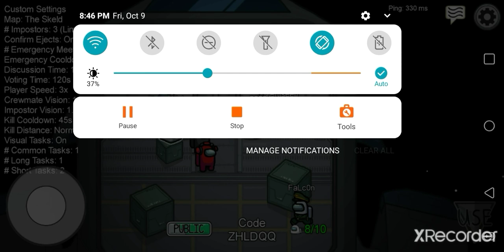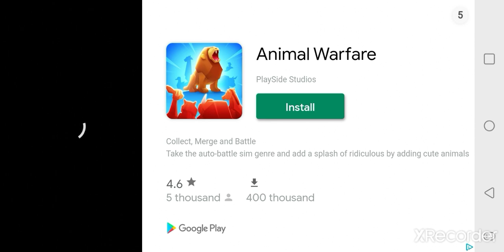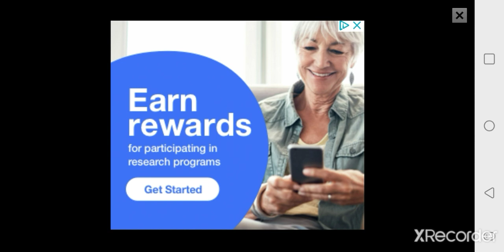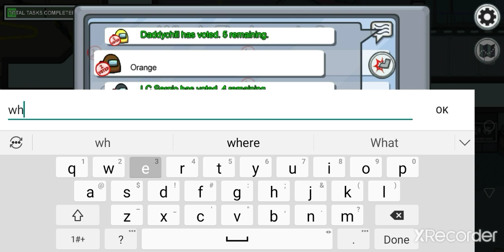Playing among us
People leave the game